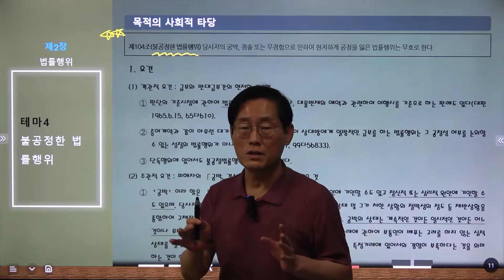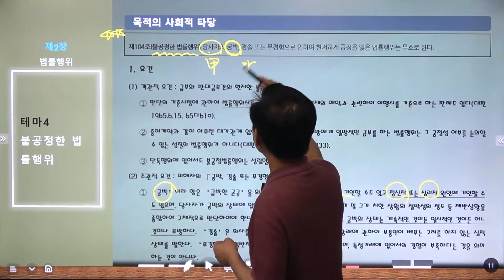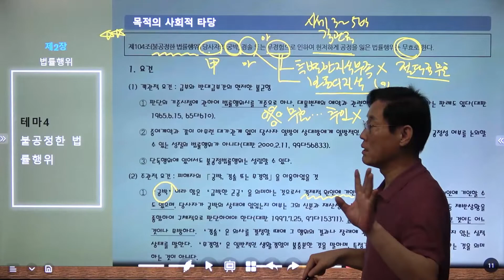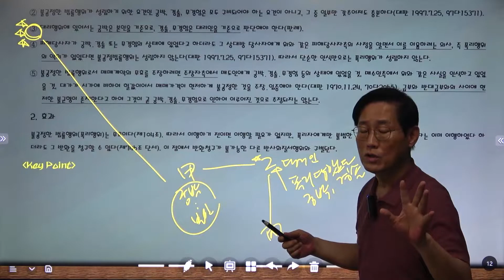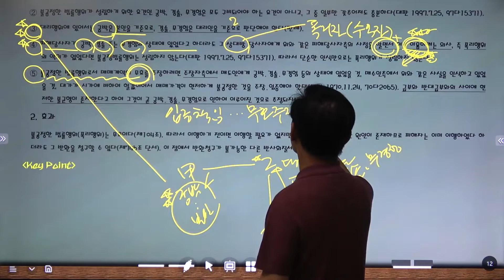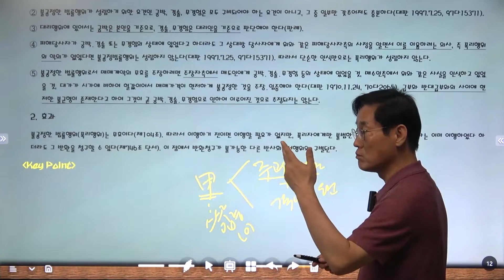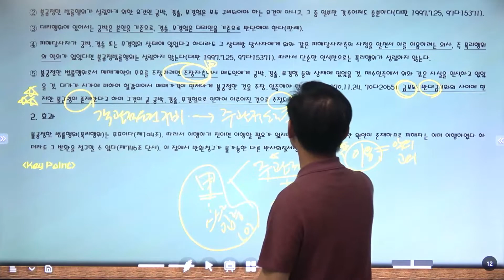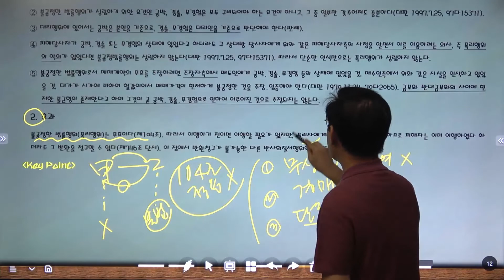[초격차] 시험에 꼭 나오는 민법_4. 불공정한 법률행위의 효력은?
공인중개사 시험에 꼭 나오는 핵심 키포인트만 강의한 핵심테마강의
1차 60점 이상 합격을 위한 필수 민법 이론 정리